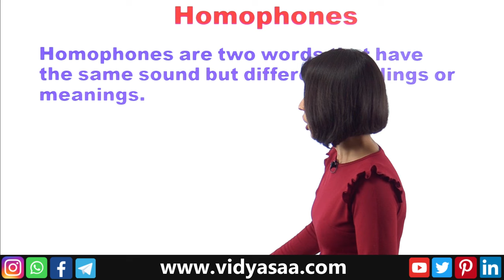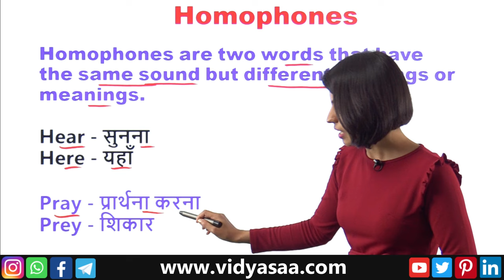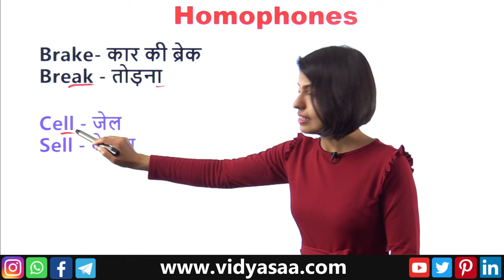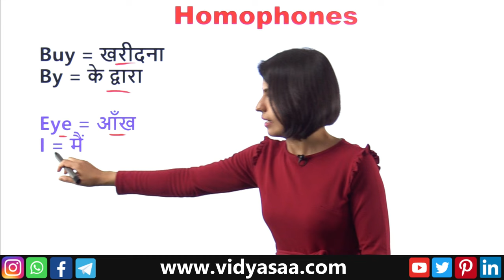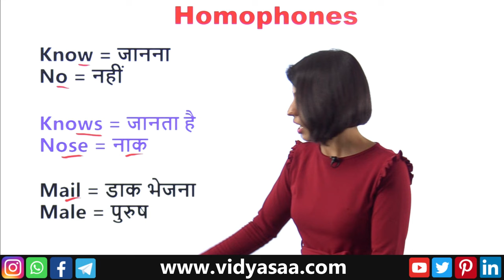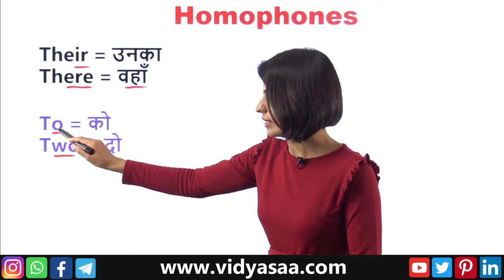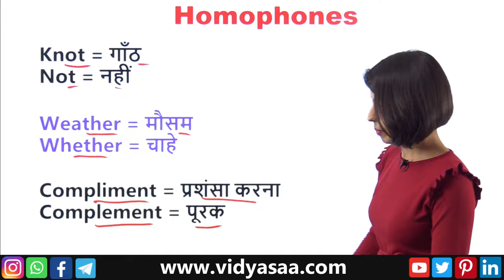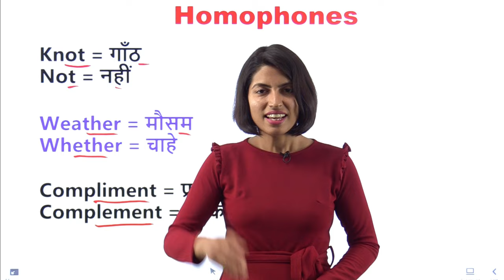50 Homophones words in English | Same pronunciation but different spelling | Homophones Vocabulary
50 Homophones words in English | Same pronunciation but different spelling | Homophones Vocabulary

Aise vocabulary jinke spelling different hai lekin pronunciations same hain, wo homophones kahlate hai.
Is video me aap 50 homophones vocabulary sikhenge jo apki spoken English ke liye behad khash hai.